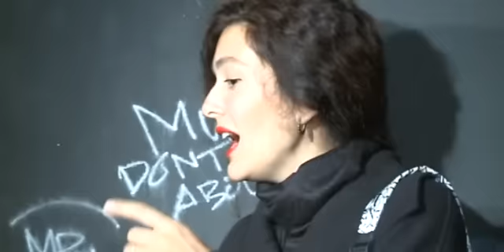Berguzar Korel 24 4 2016